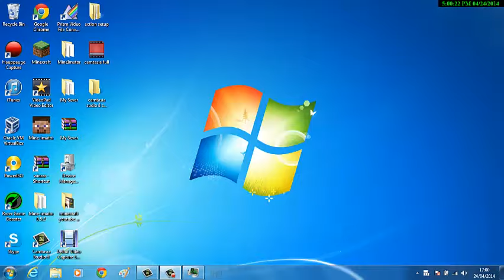minecraft mod showcase morph